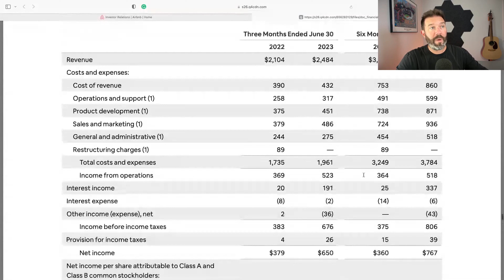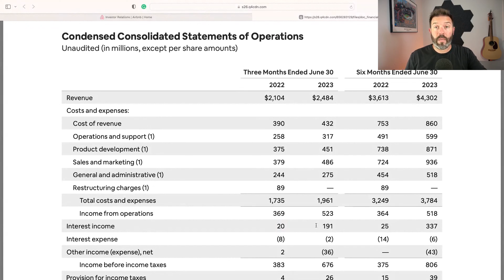Airbnb’s Secret Cash Machine